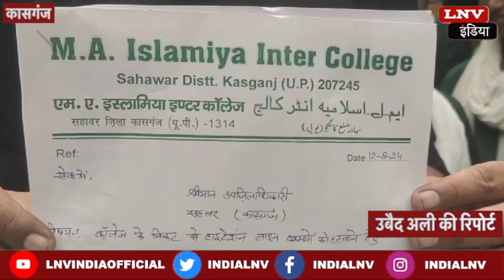M.A इस्लामिया इंटर कॉलेज के छात्रों व अध्यापकों ने सहावर एसडीएम को सौंपा ज्ञापन : Kasganj